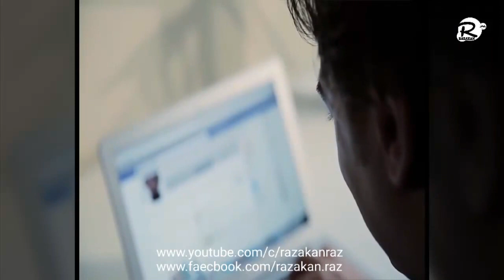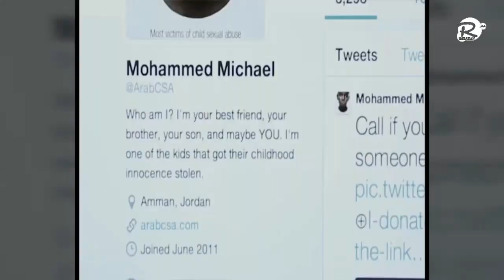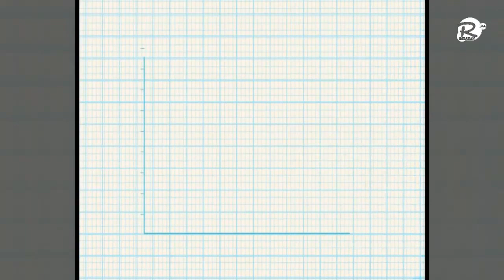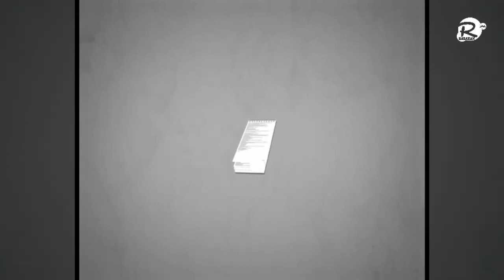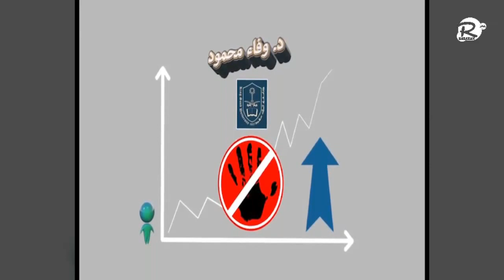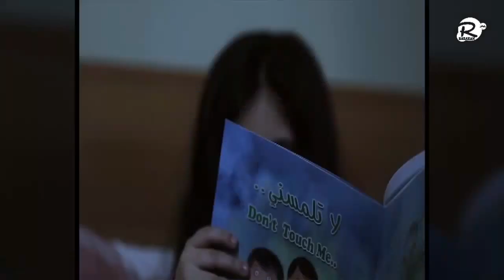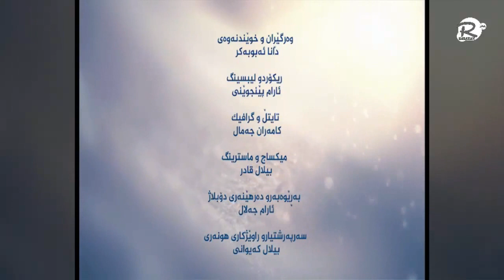8- ژیانەوە - بێزارکردنی سێکسی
تکایە بۆ سودی زیاتر
لایکی بکەن
سوپاستان دەکەین

بەرنامەی ژیانەوە :: barnamay zhyanawa
 تایبەتە بە مرۆڤ، لێکۆلینەوە لەسەر دۆزی مردۆڤ دەکا.
پێشکەشکردنی دکتۆر وەلید فەتیحی.
dr. Walid fatihy